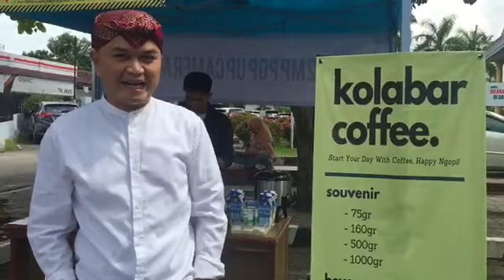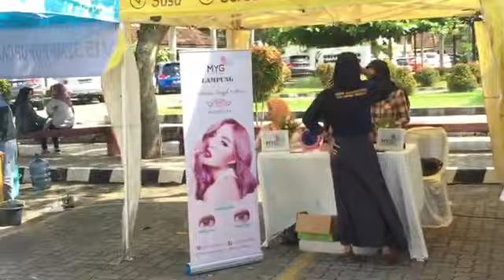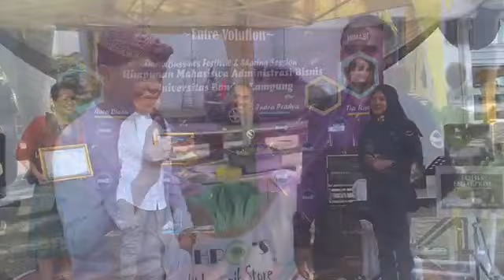TIPS MENEMUKAN PASSION DAN MENJADIKANNYA PROFESI IMPIAN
Talkshow singkat mengenai menemukan Passion dan kemudian menjadikannya Profesi impian sekaligus menghasilkan sebagai bagian dari karier masa depan.

Acara di persembahkan oleh Himpunan Mahasiswa Administrasi dan Bisnis Fakultas Ekonomi Universitas Bandar Lampung (UBL) - Lampung.